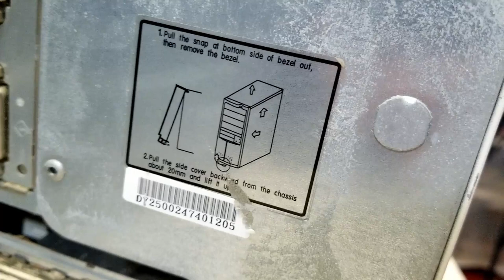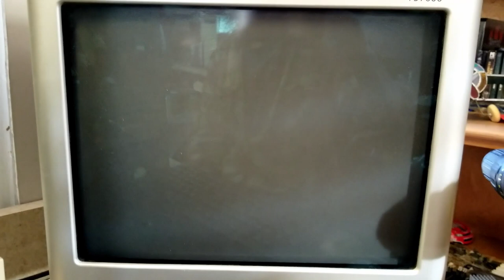MSI AMD Socket A motherboard find, sadly it's DOA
Many times I will repair PC's in exchange for older systems or parts, most times it is a gamble whether they work or not, but it's always fun to find out. I was really hoping this MSI KT3 Ultra was functional, but sadly it isn't. I dont have the knowledge or skill to repair it so it will probably be relegated to a shelf until I can find someone capable. I did end up with some usable parts, including another sound blaster PCI card, and a interesting case, along with the Athlon XP 2000+ CPU presumed good. This just shows that not everything is a success, sometimes there are fails..